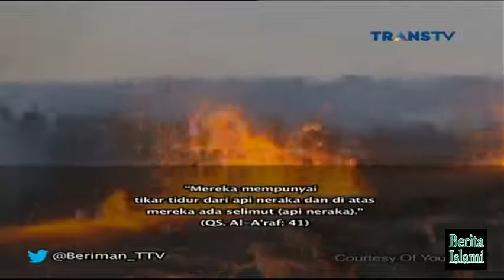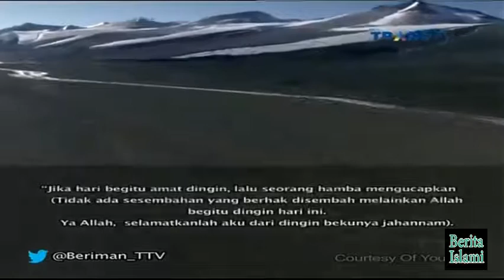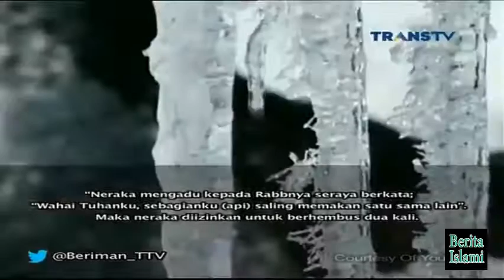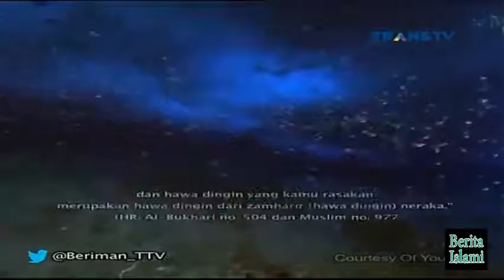Berita Islami Masa Kini BUKTI BAWAH Dinginnya Neraka